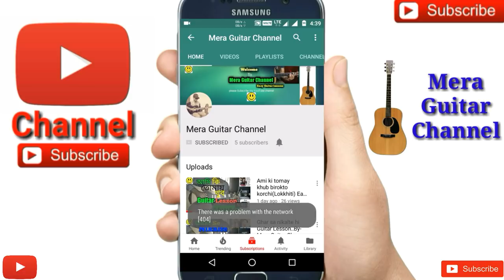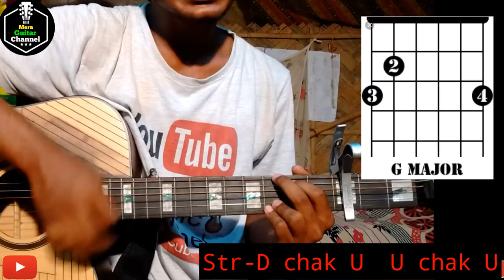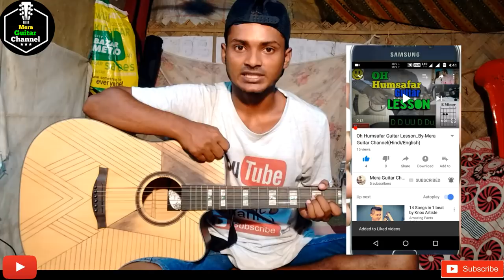Paniyon Sa ||atif aslam|| satyamev jayate-Easy Guitar Chords/Lessons/Tutorial/Guitar Cover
PANIYON SA ||atif aslam|| satyamev jayate cover by Merajul
PANIYON SA ||atif aslam|| satyamev jayate easy guitar tutorial by Merajul
PANIYON SA ||atif aslam|| 5 chords used
Chords-Amin,C,G,F,Emin Capo on 3rd frit
Original chords-Cmin,D#,G#,A#,Gmin
Str-(i)D DU U DU (ii)D chak U U chak U
PANIYON SA perfect song for guitar
My guitar...
Guitar tuner...
Guitar bag...
Buy this link
My microphone..